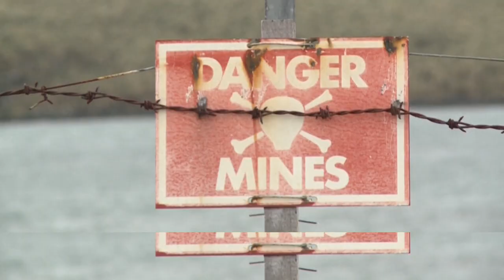Доклад Landmine Monitor: на разминирование не хватает средств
Опубликован ежегодный доклад организации Landmine Monitor, в котором отмечается, что пандемия коронавируса помешала деятельности по разминированию территорий в ряде стран.